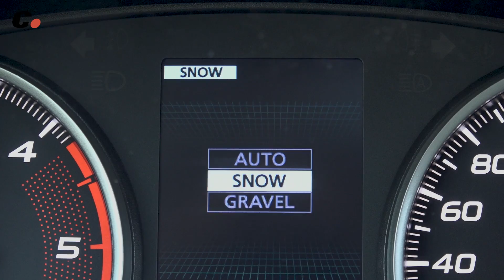Mitsubishi Eclipse Cross SUV | Prueba / Test / Review en español | coches.net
En coches.net ya os lo hemos contado todo sobre el Mitsubishi Eclipse Cross en nuestra videoprueba del gasolina 150T de 163 CV. Como ahora también está a la venta la versión diésel de 148 CV, dedicaremos esta segunda experiencia a contaros las características, ventajas e inconvenientes de la versión 220 DI-D.

Si queréis saber más sobre el diseño exterior e interior, el puesto de conducción, las plazas traseras y el maletero, haced clic

Presentado por Juan Carlos Grande (@Grandenauer)